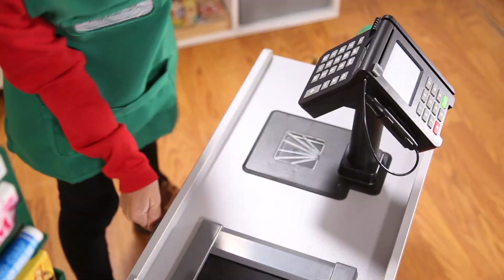Fresh Mart Grocery Store - Melissa & Doug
Shopping and playful purchasing is exciting at the sturdy wooden Fresh Mart Grocery Store! The free-standing play space with smooth, curved corners and edges lets customers three and older browse the shelves and pay for purchases on one side, and allows the grocer to ring up items on the other. Realistic features include beeping "scanner," a hand-crank conveyor belt, a card-swiping machine, a keypad/calculator, and cash drawer. Kids are sure to find everything on their shopping list at this friendly neighborhood grocery store!

Specs
Product: 42" x 35" x 27.5" Assembled 64.75 lbs
Package: 42.5" H x 19.5" W x 8.5" L